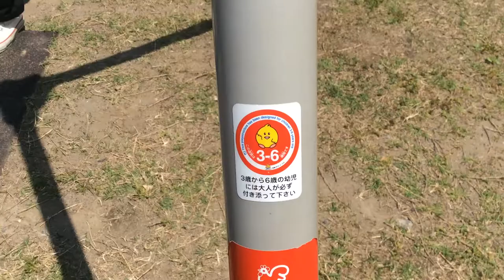テレビ制作科 庄司⑤ ブランコ遊び